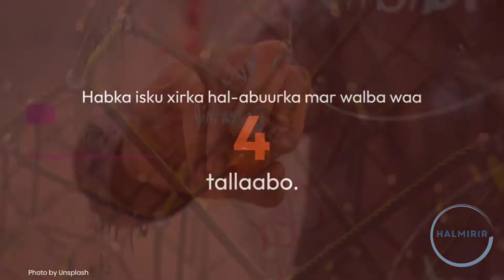Hal-Abuurka (Creativity)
In kasta oo aynu inta badan u arag hal-abuurka wax dabiici ah, oo dadka qayb ka mid ah leeyihiin, qaarna aanay lahayn, haddana cilmi-baadhis ayaa soo jeedinaysaa in hal-abuurnimada iyo hal-abuur la’aanta labaduba ay tahay wax la barto, waa sida laga soo xigtay.